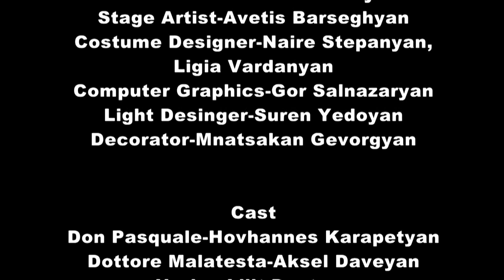Gaetano Donizetti - “Don Pasquale”